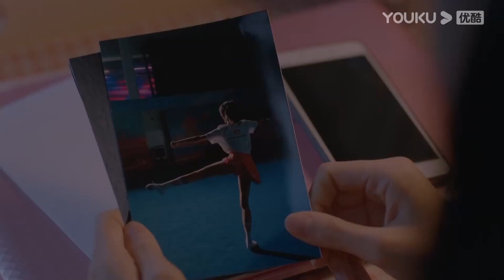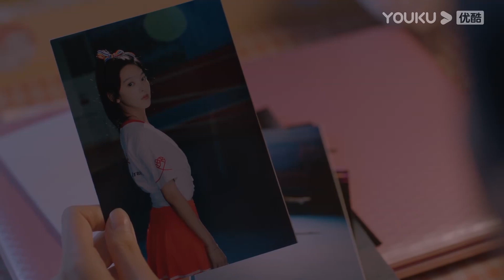RESUMEN de Sé tú mismo EP8: ¿Zhou Yu está celoso así que rompe las citas de la princesa? | YOUKU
[Sé tú mismo] La obra está narrada desde el punto de vista de cuatro chicas que acaban de entrar en el campus universitario, y cuenta la historia de su crecimiento durante sus cuatro años en la universidad.

★Protagonistas: Shen Yue / Zhang Ruonan / Liang Jingkang / Wei Wei / Zhang Xinyi / Zhai Zilu / Zhang Zhihao / Li Jiahang / Ding Guangsen
★Episodios: 24